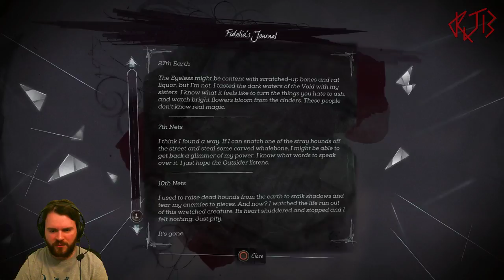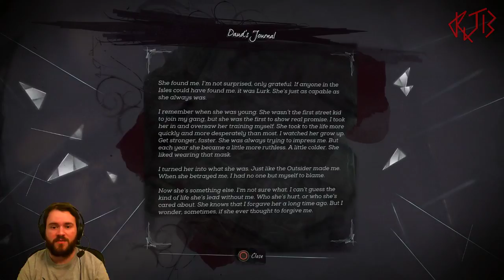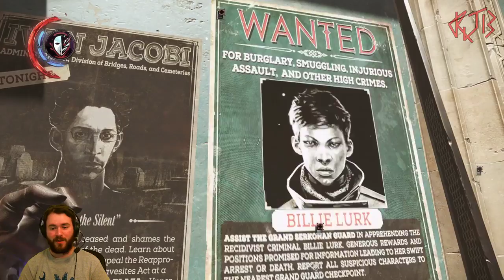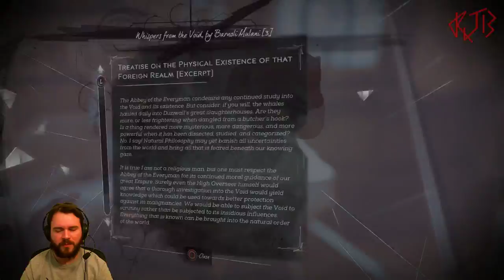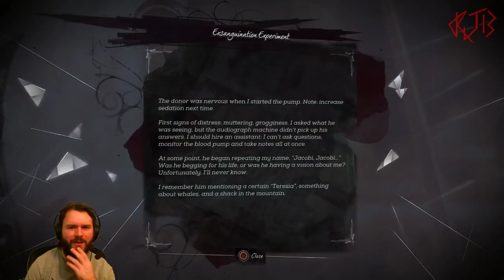Dishonored: Death of the Outsider [Twitch cast], part 1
Part 1 of my blind playthrough of Dishonored: Death of the Outsider on PS4.